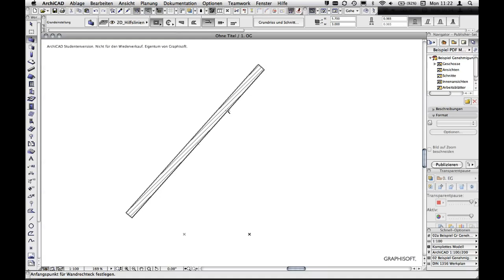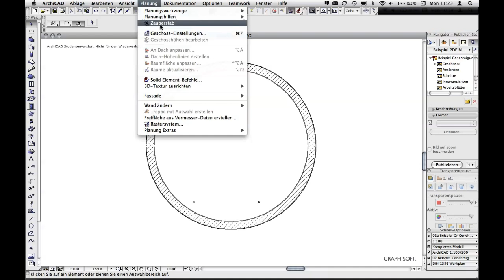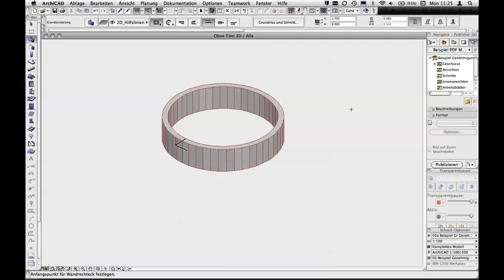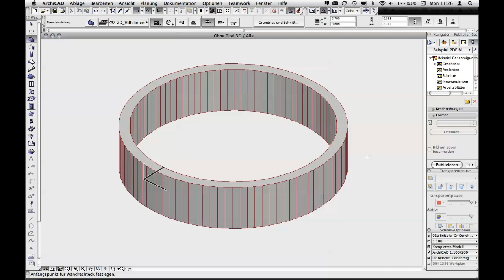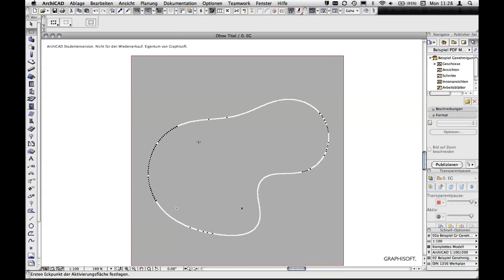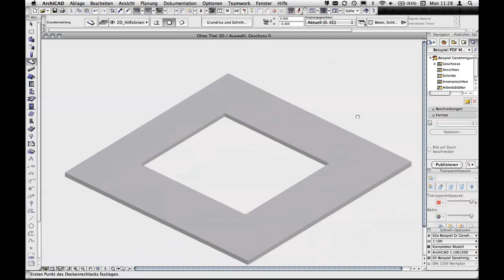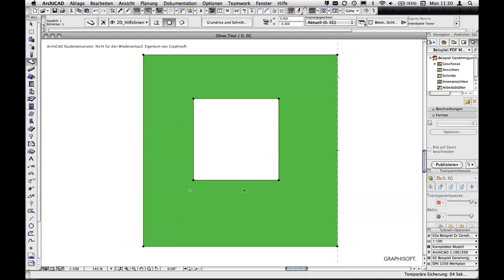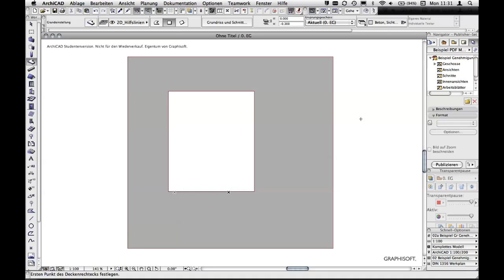ArchiCad Grundlagen 9